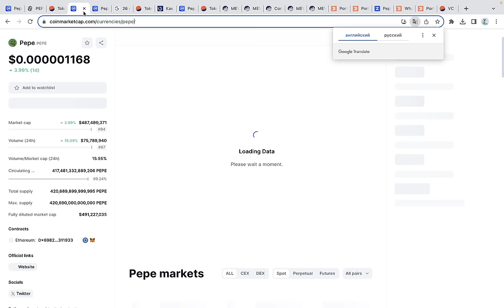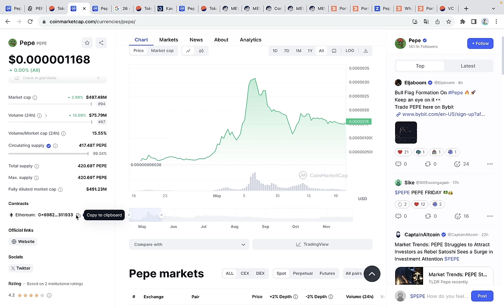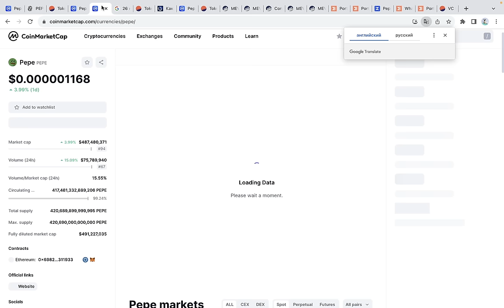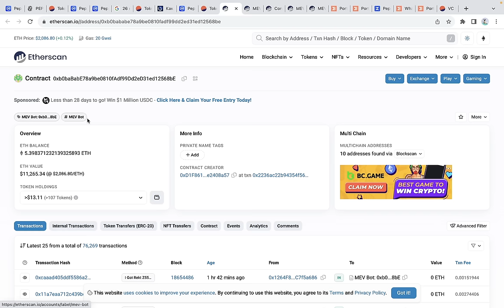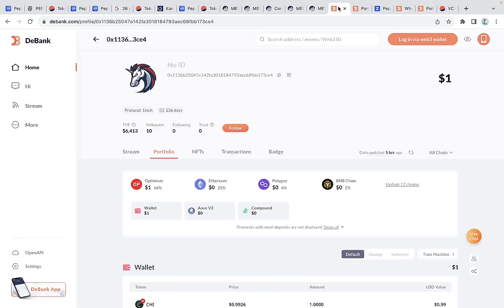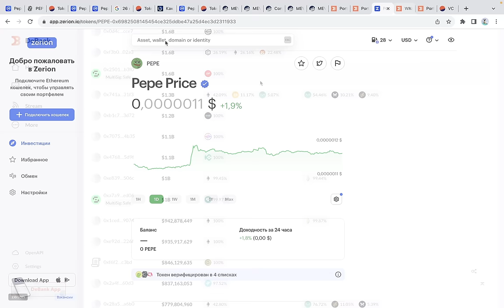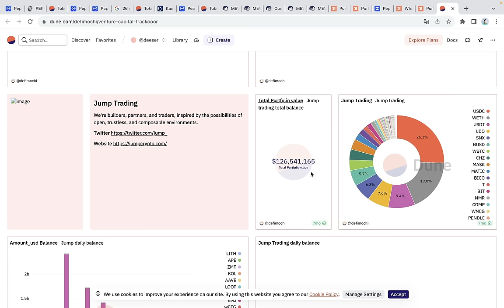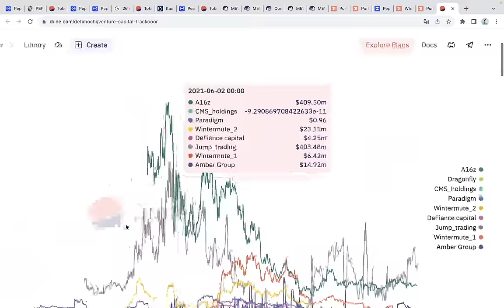КАК НАЙТИ АЛЬТКОИНЫ ЧТО ДАДУТ 100-1000 ИКСОВ НА БУЛЛРАНЕ 2024?! (до взрыва)